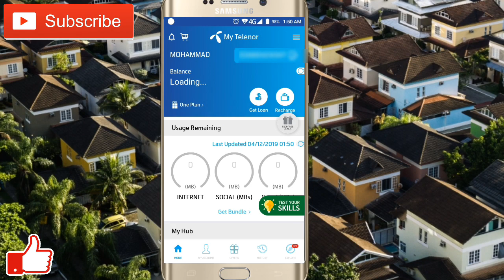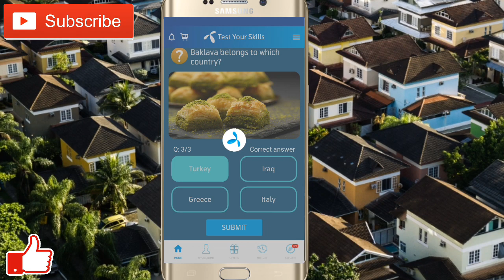The most popular dessert in the world is? | Telenor Play and Win 4 December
The most popular dessert in the world is?
Baklava belongs to which country?
The jackfruit is the national fruit of which country?

My Telenor Play and Win 4 December
Telenor 4 Dec Play and Win

Test Your Skills Contest Telenor

Play and Win 04 December
My Telenor Play and Win 04 Dec
My Telenor Play and Win 04 December
My Telenor Play and Win today 04 December
Today 04 December 2019 Play and Win Answer
My Telenor app Play and Win today 04 December
My Telenor Play and Win 04 December 2019 answer
My Telenor Play and Win today answers 04 December
Don't Copy:)

Note:- images or picture shown in the video belongs to the Respected Owners and I am not the owner of any pictures showed in the Video.